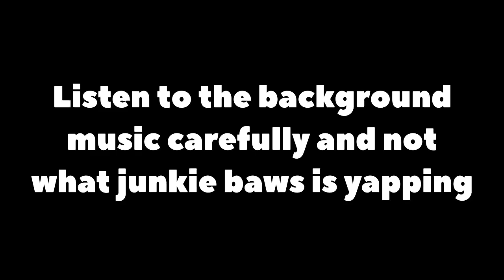WHERE ARE YE HUMBLE❓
Yer a 1st class 🤡 John 😂😂😂😂😂😂